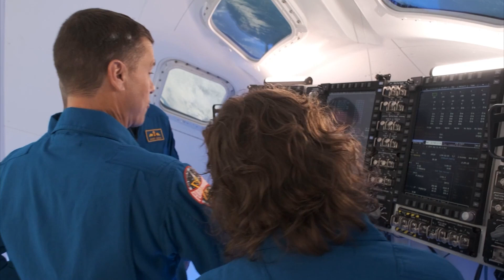Canadian Jeremy Hansen is Going To The Moon!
Who is flying around the Moon on Artemis 2, what is the mission for, and what does it all mean? Kim McDonald talks with science writer Scott Sutherland about this amazing step forward in space exploration, both for NASA and for Canada.